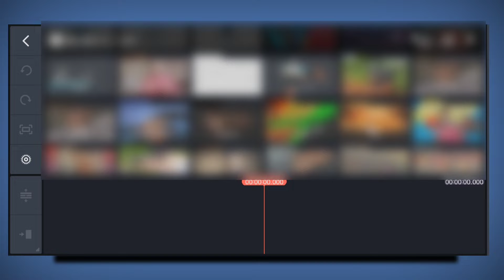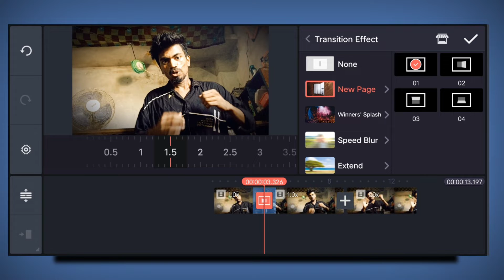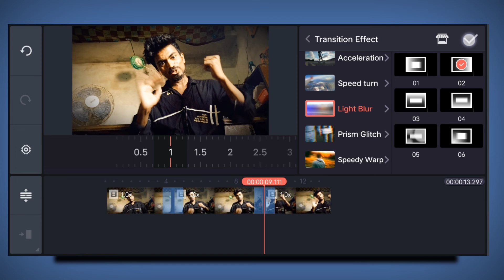Video Effects For YouTube Channel - Make Video Effects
Video Effects For YouTube Videos | Video Effects Add Your Smartphone

In the video, I have told how to add video effects in video editing, how you can give a good look to your video, which master application I have used in the video as well as my video effects and as an example  Per I have explained to you how you can add a creativity look to your video by adding video effects to the editing of your video.

Video Editing  kinemaster  Playlist Link

Friends hope you like this video and if you like it please like it and subscribe my channel So that you can get the upcoming updates first and you can watch our videos first, so that you can get the upcoming updates first and you can watch our videos first

Your Query